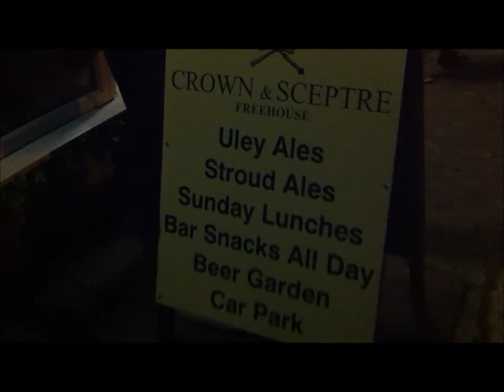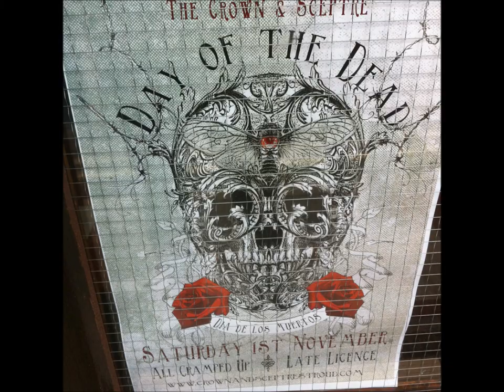Grand Autumn Pickle Off at the Crown & Sceptre, Stroud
The 5th annual 'Pickle Off' took place at The Crown & Sceptre pub on Horns Road Stroud on October 26th 2014.
Jams, Jellies, Wines and other preserves were also subject to competitive testing by a panel of esteemed experts associated with the Pub.
In this video, publican Rodda Thomas explains what the Pickle Off is, and why it happens
(there's also a sneak peak at upcoming events at the Crown & Sceptre this autumn)